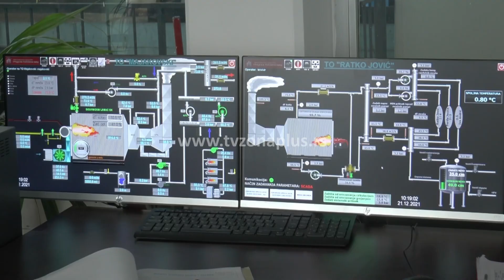AKO TREBA, GREJANJE I PRE 15. OKTOBRA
Niška Toplana započela je hladne probe pred grejnu sezonu koja počinje 15. oktobra kako bi se ispitali proizvodni sistemi. Ukoliko bude hladnije i pre tog datuma će se početi sa grejanjem, kaže tehnički direktor Toplane Darko Pejčić.